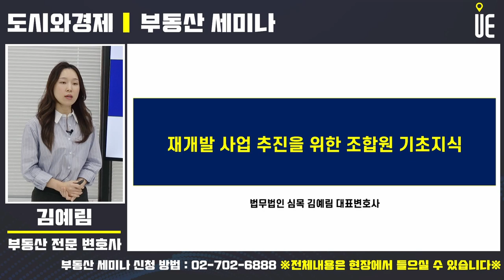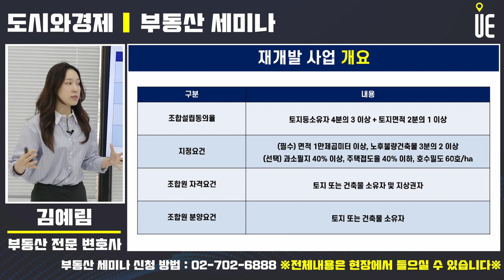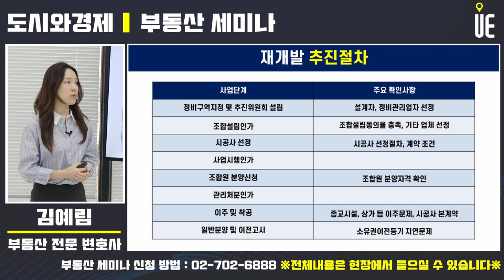재개발 사업추진을 위한 조합원 기초지식 [부동산세미나]